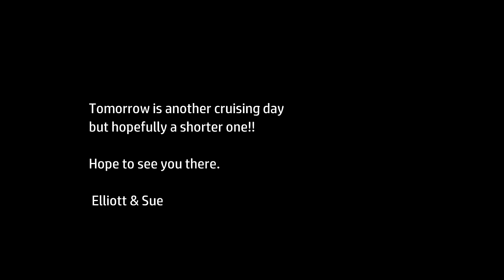76 narrowboat life UK - Bossing The Bridgewater Canal In Just One Day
NARROW ESCAPE - our narrowboat life adventure. In this episode it's a BIG day as Elliott takes on the Bridgewater Canal hoping to get it all done in a single day. The day starts in a very rural setting but as we edge closer to Manchester the lovely little villages turn to towns and big infrastructure. It makes for a diverse and interesting cruise though. Along the way Elliott gets hit in the face, gets very cold and then crosses right over the top of the Manchester Ship Canal. To say it was a stunning moment is a complete understatement...it is MASSIVE and your eyes struggles to comprehend what they are seeing!! Shortly after it starts to get more rural again and we pass through lovely Worsley. At any rate it's a big, big day so there's plenty to see :)

JOURNEY - DARESBURY to LOWER WALTON to COBBS to GRAPPENHALL to LYMM to ALTRINCHAM to SALE to STRETFORD to ECCLES to WORSLEY to ASTLEY

CANALS - BRIDGEWATER CANAL

If you've ever wondered what life on the canals is like told without scripting or acting then we're sure you'll love what we video. It's authentic. It's real. It's told how it is with a bit of banter and occasional silliness thrown in for free!

Elliott & Sue